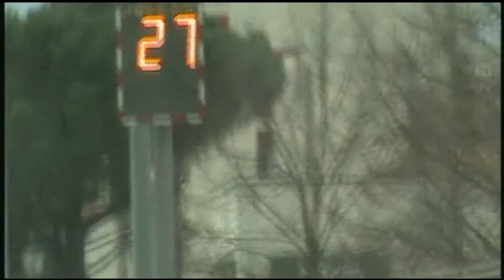Grushenka - Nacen en primavera (vídeo oficial)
Nacidos en la periferia industrial del norte de Barcelona, Grushenka se forma en 2011 con un indiscutible sonido noise pop. Tras varios EPs y dos LPs con bastante aceptación, el grupo parecía sumido en los últimos años a un letargo del que parecía dificil despertar. Tras 5 años de silencio y con formación renovada, regresan con un álbum que remite a sus raíces pero también explora sonidos más psicodélicos.

Como primer adelanto Grushenka presentan 'Nacen en Primavera', el tema perfecto para el cambio de estación: "Hemos escogido Nacen en primavera porque creemos que mantiene la escencia de lo que ha sido siempre Grushenka. También porque queremos presentar una canción sencilla, directa y optimista. Es el primer single de un disco con mucha complejidad sonora y emocional."

Su nuevo álbum, que verá la luz la segunda mitad de año bajo el sello El Genio Equivocado, promete ser la consolidación definitiva como grupo: Claras reminiscencias al pasado, ecos de la movida madrileña y canciones que dibujan paisajes de otros planetas, una completa ensoñación con toques psicodélicos. Los mismos miembros de la banda mencionan a grupos Unknown Mortal Orchestra, Parcels o Metronony, el sonido del 78, Los Planetas, como influencias principales para este trabajo. Grabado íntegramente en su propio estudio, Grushenka deja de lado el sonido lo-fi para adentrarse al dream pop psicodélico.

Sobre Grushenka:

Con su primer EP en 2011, producido por Joaquín Pascual (Mercromina, Surfin’ Bichos), Grushenka empieza a llamar la atención de medios y público independiente. Gracias a este EP debut y con apenas 20 años de media de edad, fichan por El Genio Equivocado y se dan a conocer tocando en festivales como Let’s Festival, Primavera Sound o El día de la música de Madrid. En 2012 publican su primer disco LP “Técnicas Subversivas” que les permite hacerse un hueco en la escena indie española y recibir el reconocimiento de medios especializados como Rockdelux o Radio 3. Su sonido, crudo y autoproducido, es una clara declaración de intenciones de una banda que combina con buen gusto el indie pop de los noventa con referencias a Los Planetas. En 2015 publican su segundo LP que les permite dar un salto definitivo entre los grupos referencia del indie estatal. En 2022 regresan con la publicación de su tercer álbum, un trabajo que mantiene la esencia de Grushenka añadiendo destellos de psicodelia y pop revival.

Hoy es el día en que me gustaría
Poder hablarte y mantenerme en pie
Podríamos hacer todas esas cosas
Que nacen en primavera

Como leerte tus poemas preferidos
Mientras me dices lo que hemos aprendido

Librar mi mente y escapar de aquí
Mirar el cielo, qué gran descubrimiento

Pásate por casa y me cuentas esas historias
Que nunca me llegaste a contar

Voice: Xavier Nadal Pujol
Electric guitar: Xavier Nadal Pujol
Synthesizer: Iván Sánchez Ramos
Bass guitar: Irene De la Riva Tonda
Drums: Enric Pujol Izquierdo